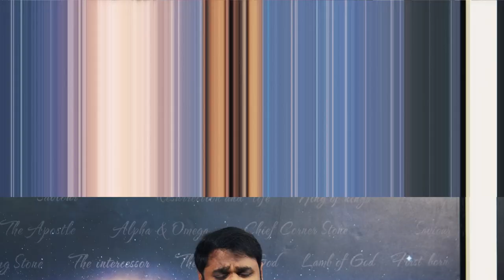Naa Thandri neeve Na Devudavu Neeve Live ॥ Latest Telugu Christian Worship || Bro.G Chandra Mouli